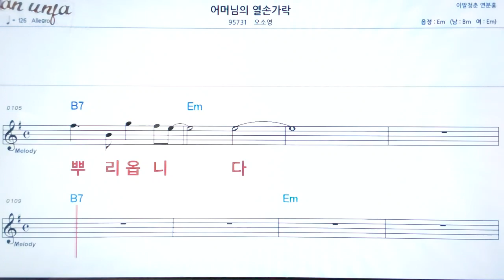어머님의 열손가럭/오소영👍악보, 노래,기타 코드,가사,Karaoke*카라오케 반주